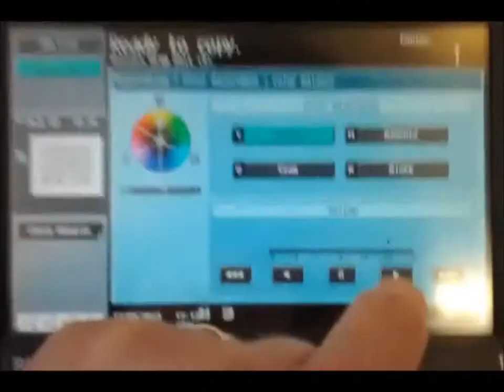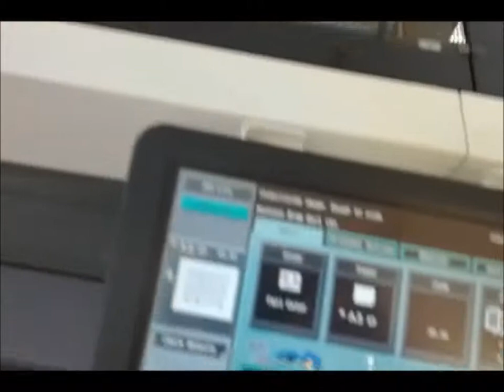BUZZING! The bizhub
Fun! with a bizhub C280!